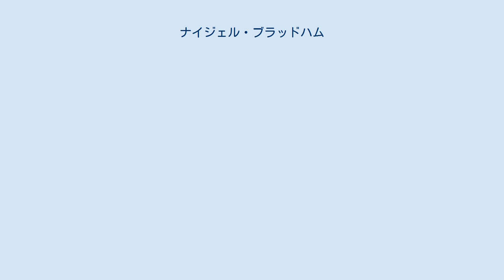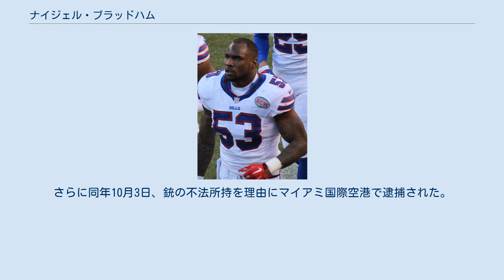ナイジェル・ブラッドハム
ナイジェル・ブラッドハム（Nigel Bradham 1989年9月4日- ）はフロリダ州クローフォードビル出身のアメリカンフットボール選手。
現在NFLのフィラデルフィア・イーグルスに所属している。
 高校2年次には145タックル、8サック、4インターセプト、2TD、3年次には145タックル、12サック、4TDをあげた。
高校3年間で430タックル以上、20サックをあげた。
 彼はパレード、SuperPrep、USAトゥデイなどからオールアメリカンに選ばれた。
2008年のUSアーミーアメリカンボウルで4タックルをあげて、ホールトロフィーのファイナリストにも選ばれた。
 Rivals.com には5つ星の評価をされ、アウトサイドラインバッカーとしては1位にランクされた。
 高校在学中の2008年、CSTVのトム・レミングより、デリック・ブルックスと比較され、高く評価された。
 多くの大学から奨学金のオファーを受けていたが、2007年4月、フロリダ州立大学への進学を決断した。
 大学1年次の2008年は、ローテーションで起用され、主にウィークサイドのラインバッカーとしてプレーした。
マイアミ大学戦で初先発を果たした。
この年29タックルをあげた。
 2年次の2009年には12試合に先発出場し、チームトップの93タックル（62ソロタックル）、2サック、1インターセプト、2ファンブルリカバーをあげた。
この年、カレッジフットボールニュースより、2年生のオールアメリカンに選ばれた。
 3年次の2010年には全14試合に先発出場、チームトップの98タックル（54ソロタックル）、5サックをあげた。
 4年次の2011年にはチームキャプテンを務め、86タックルをあげて、全米4位にランクされるディフェンスを率いた。
 2年次から4年次までは37試合に先発出場し、3年連続でチーム1のタックルをあげた。
フロリダ州立大学の選手で3年連続チーム1のタックルをあげたことは、1990年から1992年に在籍したマービン・ジョーンズ以来のことであった。
 ビルズ時代のブラッドハム 2012年のNFLドラフト4巡105位でバッファロー・ビルズに指名されて入団した。
 プロ入りまではストロングサイドラインバッカーを務めたことがないが、ポテンシャルの高さから、ビルズのチャン・ゲイリーヘッドコーチらから、ウィークサイドだけでなく、ストロングサイドでの起用が検討された。
5月10日、ビルズと4年256万ドルで契約を結んだ。
トレーニングキャンプでは、アーサー・モーツ、クリス・ホワイト、タンク・カーダー、ブライアン・スコット、ダニー・バッテンとロースタースポットを争い、ストロングサイドLBのモーツの控えとなった。
第6週のアリゾナ・カージナルス戦で初先発を果たした。
第17週のニューヨーク・ジェッツ戦でシーズン最多の11タックルをあげた。
チームは6勝10敗でプレーオフ出場を逃し、チャン・ゲイリーヘッドコーチは解任された。
この年彼は先発11試合を含む全16試合に出場し、57タックルをあげた。
 2013年、インディアナポリス・コルツにトレードされたケルビン・シェパードの後釜として、ミドルラインバッカーとして期待された。
新人のキコ・アロンゾ、モーツ、スコットとのポジション争いの結果、ダグ・マローンヘッドコーチからアウトサイドラインバッカーのモーツ、マニー・ローソンの控えとなった。
この年は第14週のタンパベイ・バッカニアーズ戦で初めて先発出場したが、翌週は再び控えとなった。
第17週のニューイングランド・ペイトリオッツ戦でシーズン最多の10タックルをあげた。
この年全16試合に出場し、51タックル（29ソロタックル）をあげた。
 2014年、アロンゾがACLを断裂、モーツはフリーエージェントでピッツバーグ・スティーラーズに去り、ローソンはディフェンシブエンドにコンバートされ、先発ウィークサイドラインバッカーと期待された。
7月30日に前年8月のマリファナ不法所持に対してNFLから1試合の出場停止処分が科された。
この年、キース・リバース、ブランドン・スパイクスとともに先発LBを務めた。
第3週のサンディエゴ・チャージャーズ戦でシー...